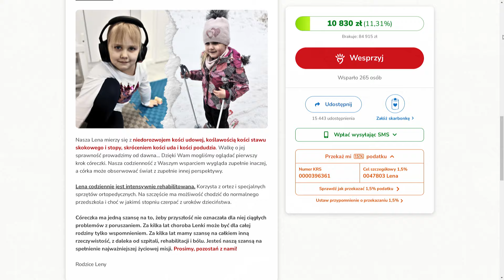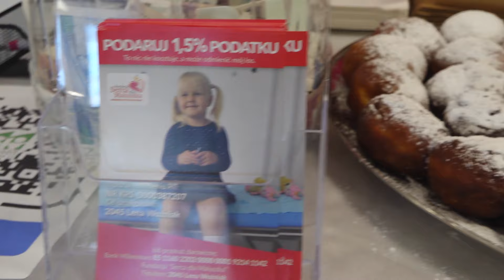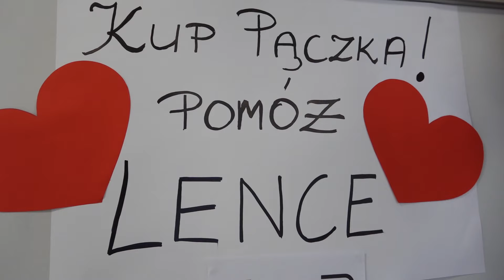Potrzebne wsparcie na kolejną operację nóżki Lenki - młodej pruszkowianki